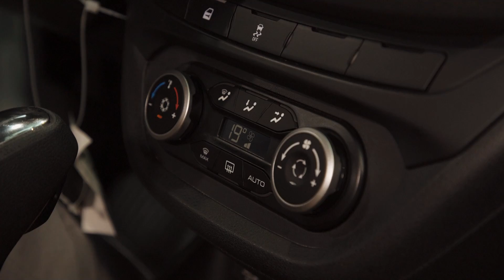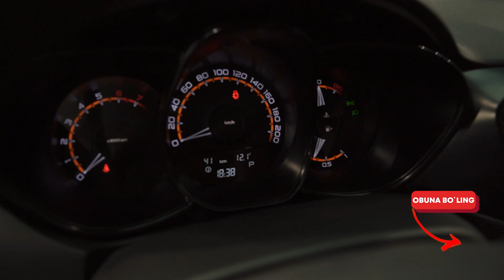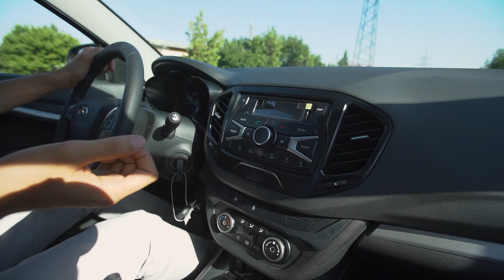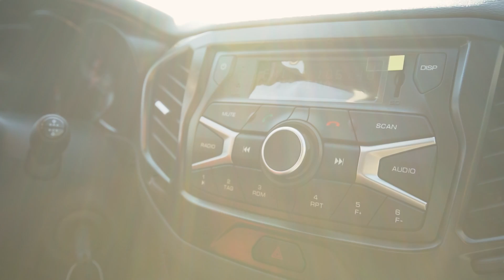Variator o'zi nima? LADA VESTA Comfort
Assalomu alaykum! Kommentariylarda obzori enk ko'p so'ralgan avtomobil bugun e'tibor markazimizda. Lada Vesta sedan kuzovi va Comfort komplektatsiyasida.
Vestani sotib olishga arziydimi yo'qmi albatta kommentariylarda aytib o'ting.

Obzor va test-drive uchun avtomobilni taqdim etgan ROODELL MCHJ - LADA brendining O'zbekistondagi rasmiy importchisiga minnatdorchilik bildiraman.

Timing:
0:00 - Kirish
01:25 - Variator haqida ma'lumot
02:04 - Tashqi ko'rinish obzori
04:04 - Yukxona
05:11 - Silliq reklama
06:33 - Vestaning Saloni
12:12 - Test-drive (variatorning kamchilik va ustunliklari, yoqilg'i sarfi)
17:11 - Vesta haqida savol
18:39 - Podveska/xodovaya
20:42 - Texnik tafsilotlar/ Instagramda berilgan savollarga javoblar